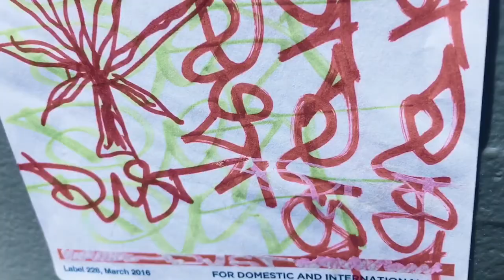ZACH - BAKER 4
Zach Allen’s part from Baker 4*

Song: Freestyle Fellowship - Everything’s Everything